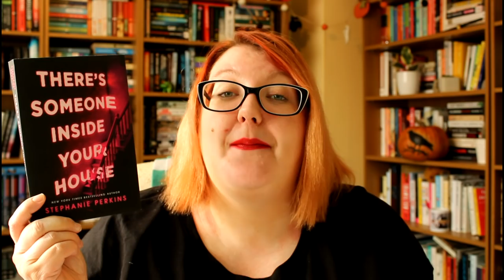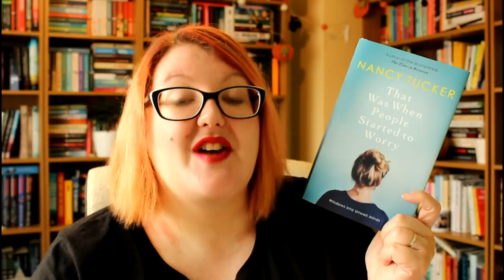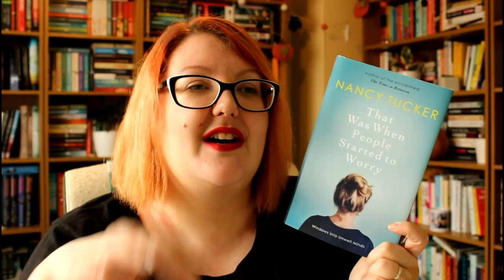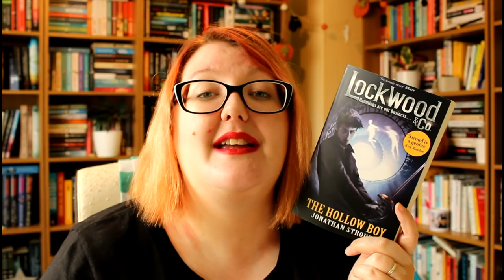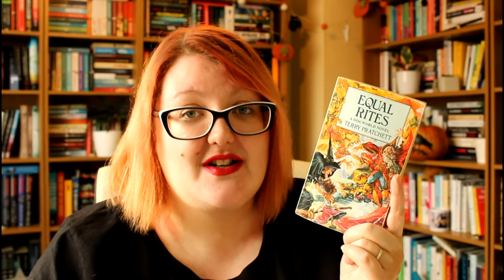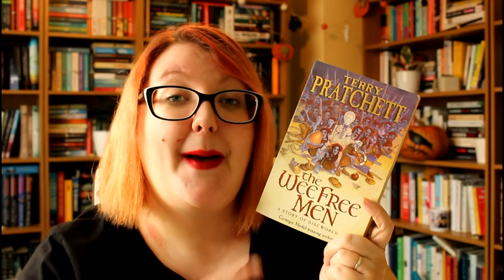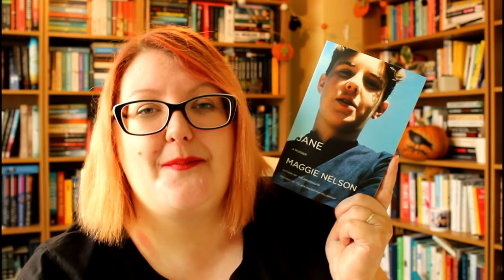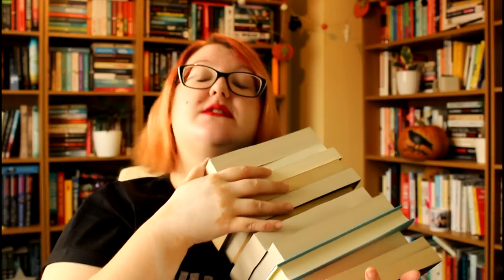OCTOBER TBR | SINISTER STACK IT!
In which I tell you all about the spooky books, true crime, and Traditional Lianne Reads that I have planned for October! 🎃

🍾 Stack-It is the TBR challenge I came up with to get my out of a spectacular reading slump and you can join in, too! The instructions are simple:
1. Pull as many books as you like off of your shelves and stack them up in whatever order you like.
2. Read your stack from top to bottom. If you come to a book you don’t like, DNF it and move on. No pausing, no reading more than one book at a time!
3. Additional fun rules: You have one free addition to your TBR at any time you like and you can flip your stack once and read from bottom-to-top at any point in the stack.

The Cabin at the End of the World by Paul Tremblay

Guards! Guards! (City Watch #1) by Terry Pratchett

The Sleep of Reason: The James Bulger Case by David James Smith

🎉 NEW PODCAST! Follow Death by the Books for more crimecorner goodness!